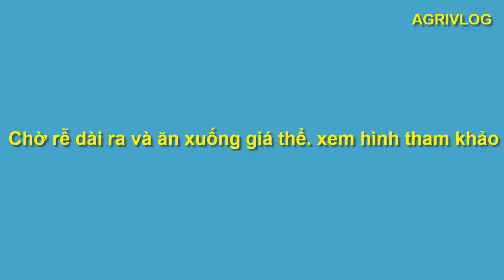Cách làm dừa bon sai mini. agrivlog. agrilike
how to make coconut mini wrong